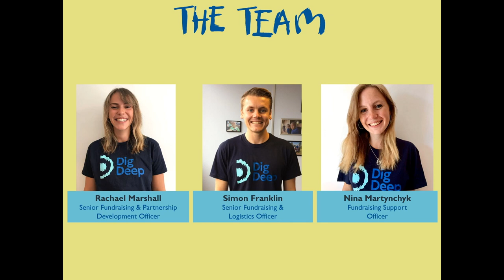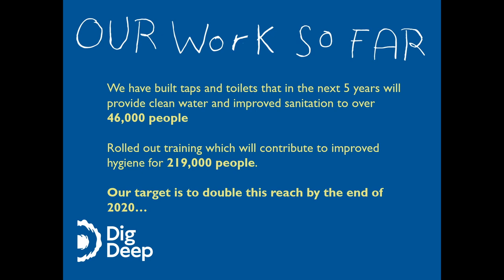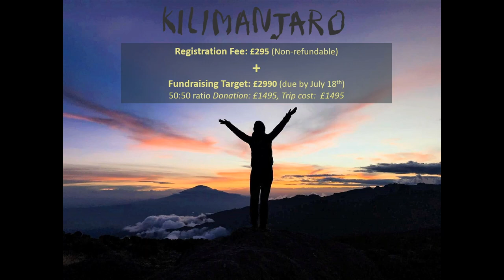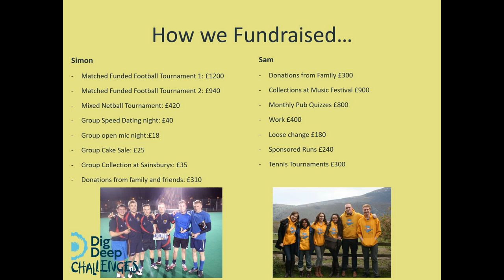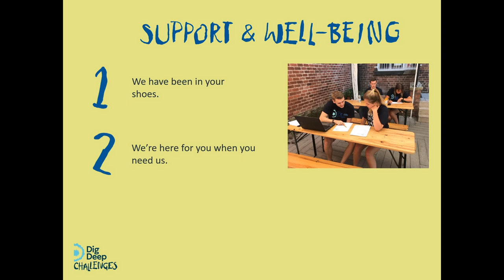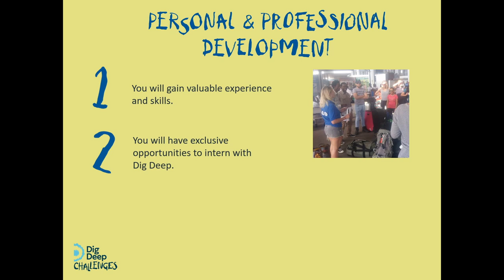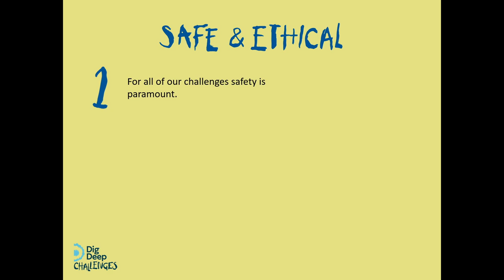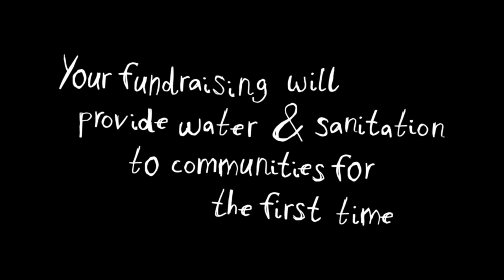Kilimanjaro Information Evening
This recording of our Kilimanjaro information evening tells you everything you need to know about trekking to the roof of Africa in support of Dig Deep in summer 2019. To register or to find out more about Dig Deep’s other challenge events